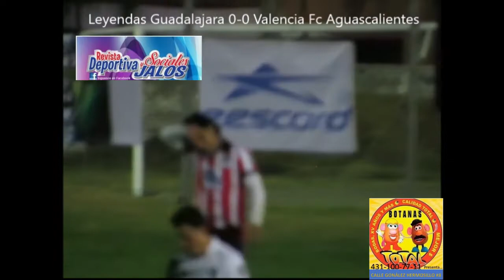Leyendas de Guadalajara 1-0 Valencia FC Aguascalientes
Resumen del juego de Leyendas en San Juan de los Lagos